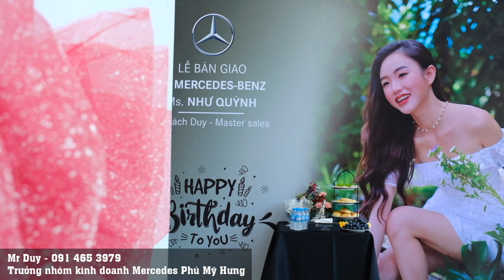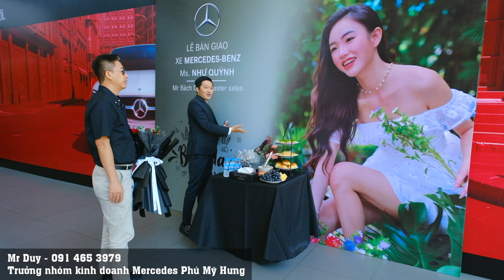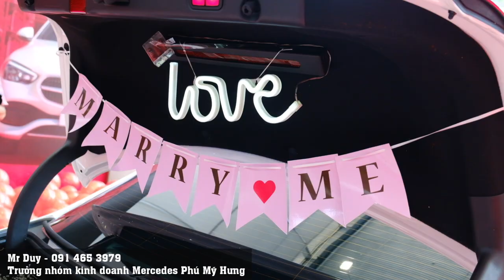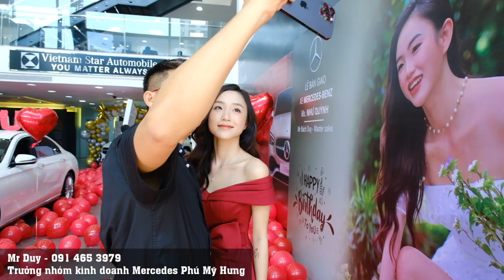Anh kiến trúc sư cầu hôn bạn gái bằng xe E200 Exclusive | Clip triệu view sau 1 ngày trên Tik Tok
Tại sao Duy lại nói vây? Mọi thứ ở đây về sự an toàn , tiện nghi và công nghệ thì E class nói chung và E200 Excluisve nói riêng thì cái gì hay nhất , tiên tiến nhất và mới nhất của Mercedes đều được tích hợp trên E200 Excluisive.
Anh Huy kiến trúc sư từ Đức về nên chắc chắn không chiếc xe nào khác mà là chỉ có Mercedes anh sẽ chọn làm quà cho bạn gái anh. Và hơn thế nữa E200 là chiếc Mercedes thứ 2 anh chọn.